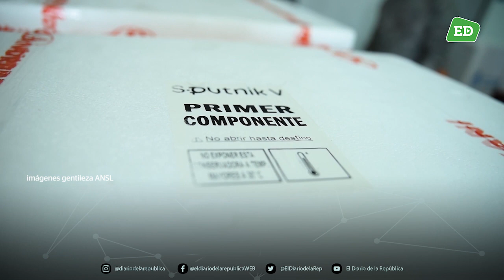Este domingo llegaron a la provincia 4.200 dosis de la vacuna Sputnik V